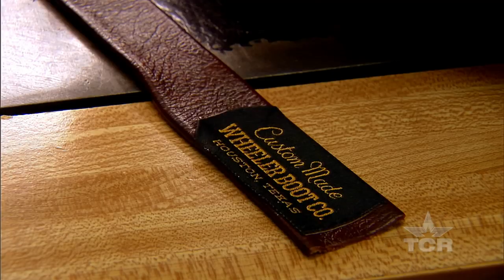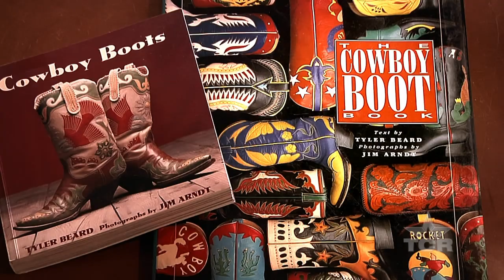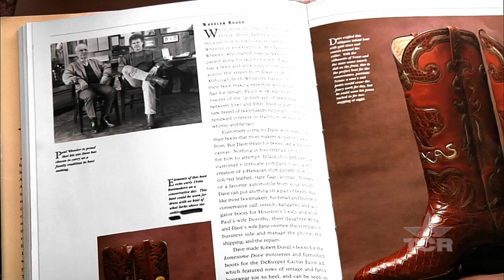Wheeler Boots (Texas Country Reporter)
A family shop that's been making custom boots in Houston for decades.

10-26-19